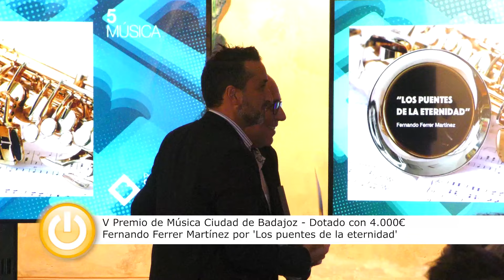Entregados los Premios Ciudad de Badajoz 2024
La entrega de galardones a los ganadores de este año ha sido en el Espacio Cultural Santa Catalina.